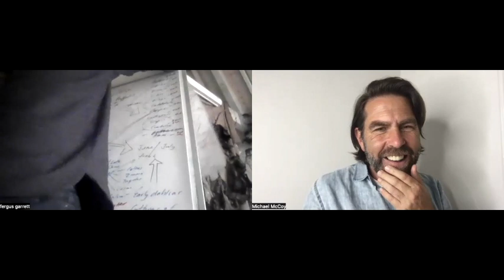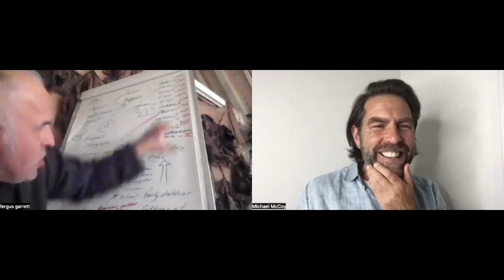Fergus Garrett and his mind maps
Fergus Garrett, the extraordinary manager of Great Dixter, speaks of his mind maps and how critical they are to the success of the extreme difficulty-level of the gardening executed there.